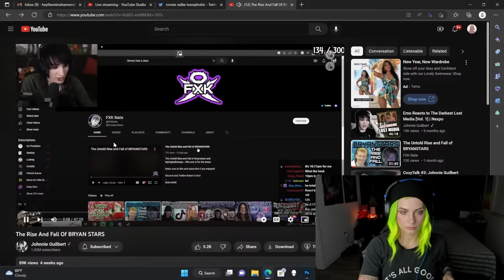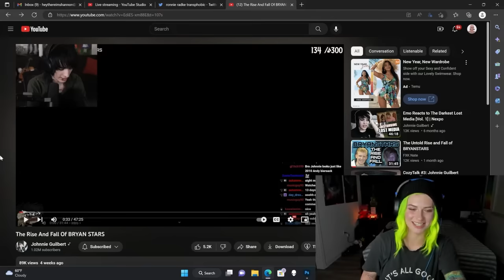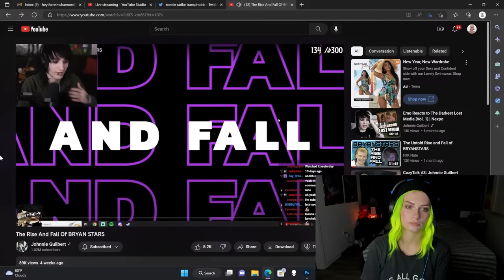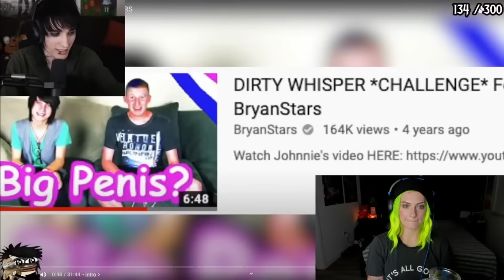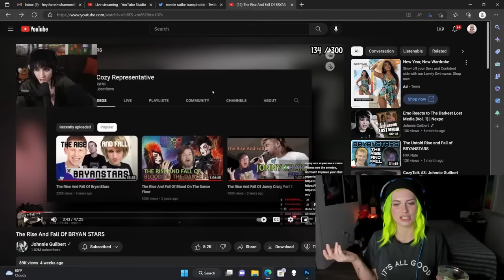The Rise and Fall of BRYAN STARS | HeyThereImShannon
Today we deep dive into the Rise and Fall of Bryan Stars. I share a lot of personal My Digital Escape stories that we've never discussed before, and analyze the way things fell apart several years ago. Please enjoy, & leave me any questions you have in the comments! Love you guys.